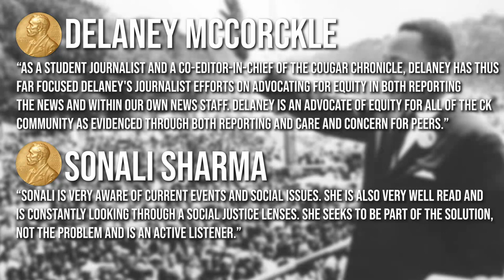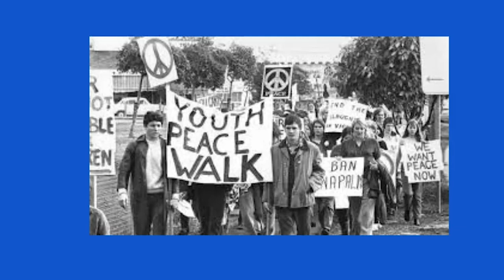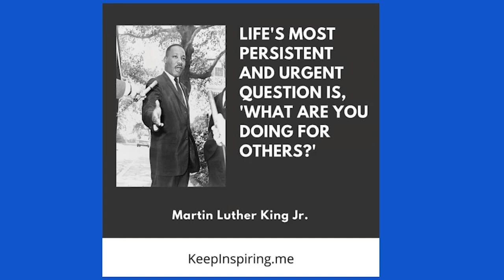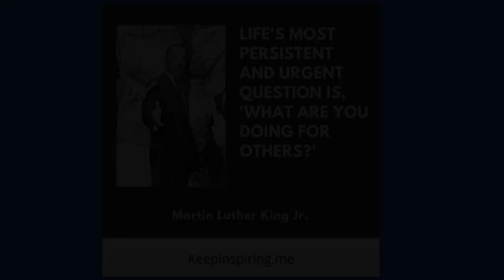CKHS MLK ASSEMBLY 2021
Central Kitsap High School ASB Presents: 2021 MLK Assembly Video